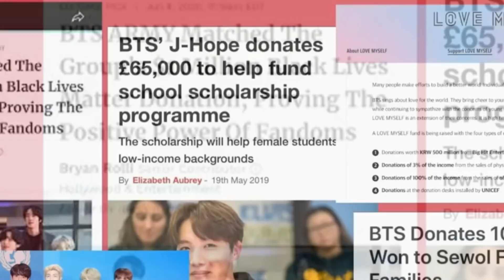SO RICH. BUT SO BROKE. HAHA BTS Being the Brokest Millionaires Reaction!😭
This video is so funny, because it is so true and we never even realized it!😂 MAN HOW CAN YOU NOT LOVE BTS!?

Hope you all enjoy another funny BTS reaction to BTS Being the Brokest Millionaires!

THANK YOU TO ALL OF OUR NEW PATRONS! Every week we are uploading 1 reaction to RUN BTS, 1 BTS BON VOYAGE, 1 K Drama Episode plus other exclusives like access to all of our live streams and more! :) GD VBZ GANG!

New Video Dropping Every Monday, Wednesday, Friday!

Fade in and fade out music is done by our boy iLL Nicky
! illNicky.com
Soundcloud.com/illNicky
Instagram and Twitter @TheillNicky